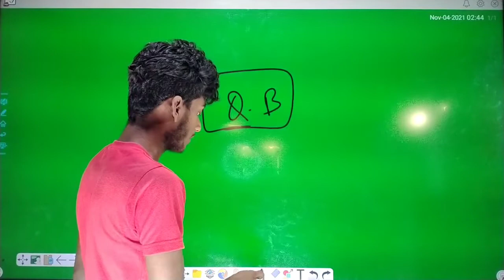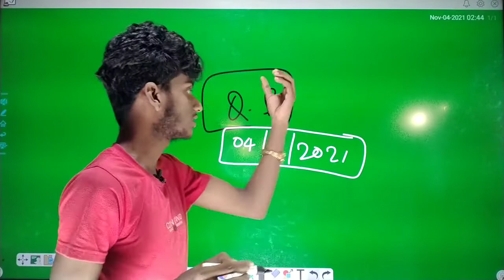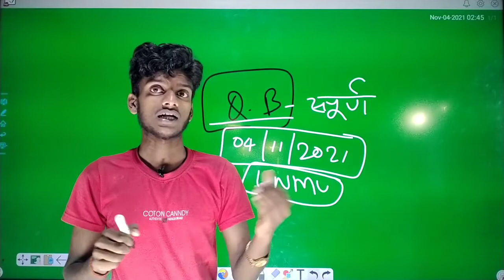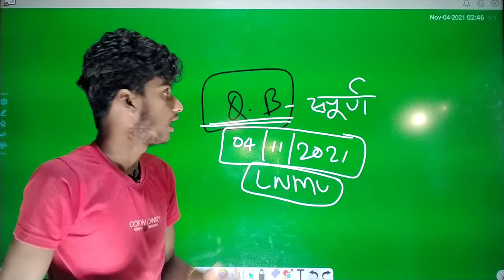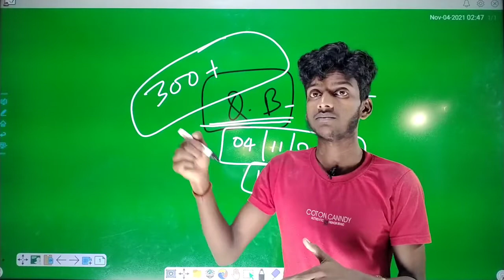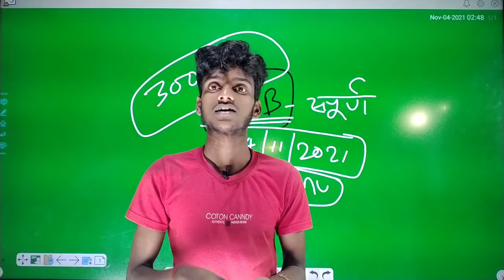Physics honours part 1 ki taiyari kaise kre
physics honours part 3 rekha guess notes pdf
physics honours part 3
part 3 physics honours
LNMU Darbhanga
lnmu part 3 physics honours VVI questions
lnmu part 3 physics honours guess question answer
s mani Academy
s mani sir
subhash sir
physics honours part 1
physics honours part 1 hand written note